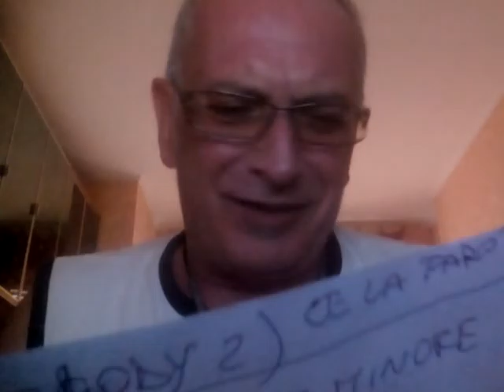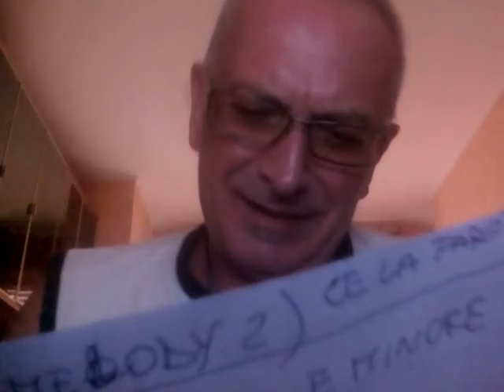E si'! È gia'! ( Sauro )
Vale lo stesso discorso del brano precedente. Bozza del brano ancora da arrangiare con giro in DM. Anche questa composta da me il testo parla della società' in cui viviamo . e lo stesso vale anche x  l'altro brano precedente Ce la faro' da me.chiedo scusa x la qualità' audio che è scarsa. Ma non ho i mezzi x poterla registrare meglio. Un consiglio, ascoltate la con le cuffie che almeno si sente meglio.